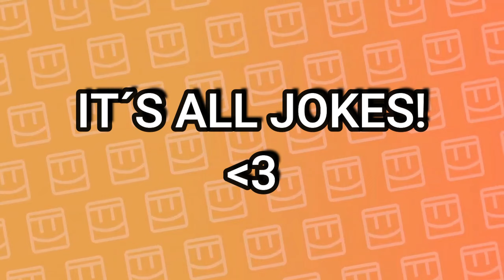These Rec Room Inventions are SUS!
ITS ALL JOKES!